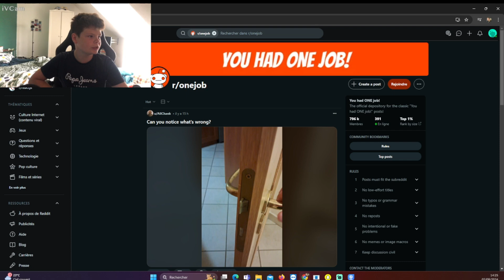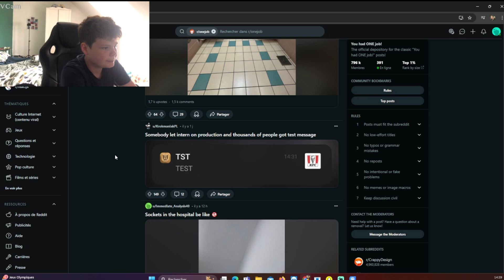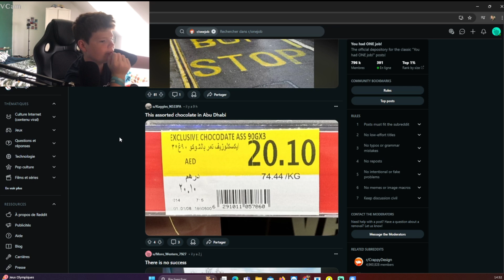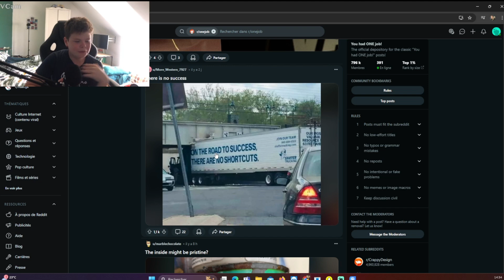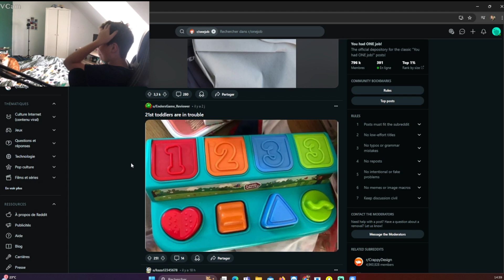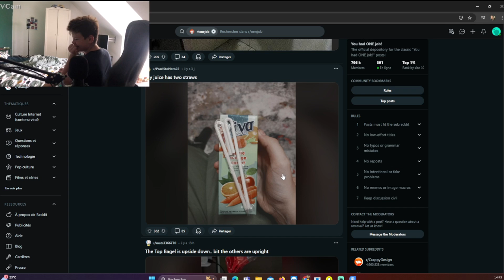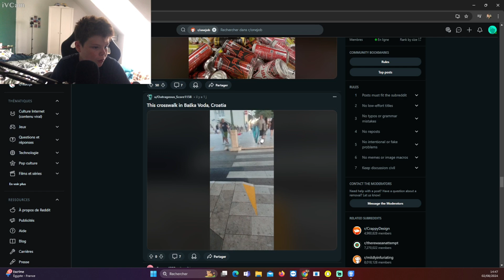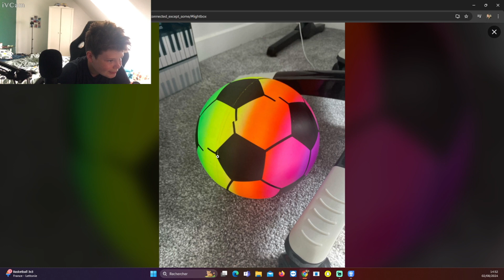Je réagis au pire erreur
Hello hello ! aujourd'hui je réact au pire erreur d'ingénieurs
ma chaine :   / @mrriroxshort.  .

 / mrriirox
mes deux tik tok :

mon snap:je n' arrive pas a mettre le liens ses riiroxnutella
mon facebook: je ne vous donne pas car j' ai des infos personnel !

tech :
téléphones :
iphone 8
iphone 12
iPhone 7

Vidéo monter par Lucas @Bouzi0702